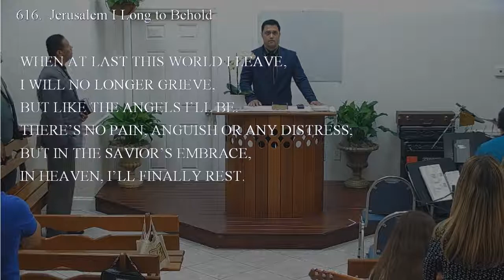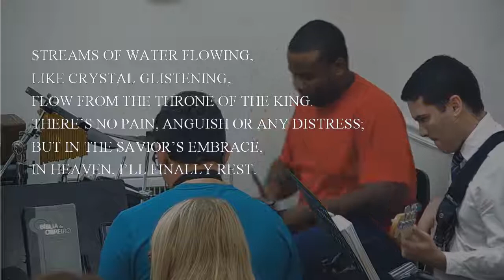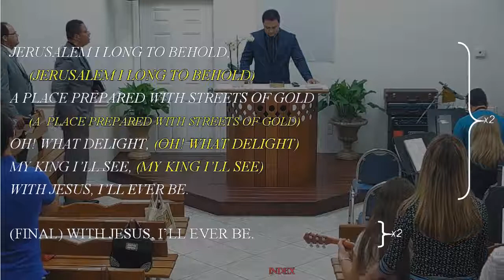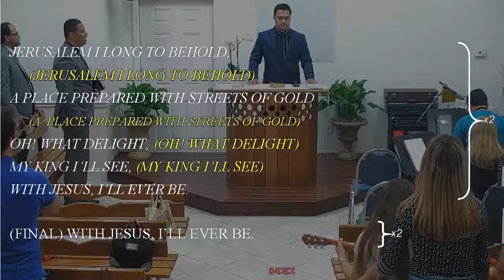616 - JERUSALEM I LONG TO BEHOLD